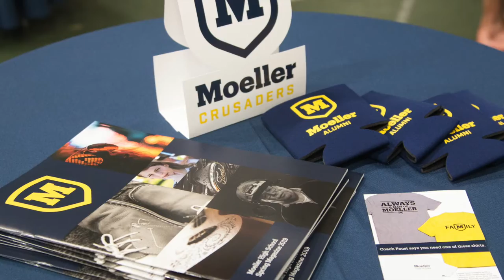Archbishop Moeller Alumni - Bourbon & Cigars 2019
A memorable night shared by nearly 400 Moeller Alumni.